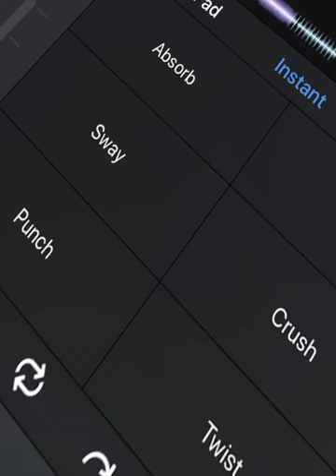CARNAGE MIX-65 “SENSI THE FUCK UP”